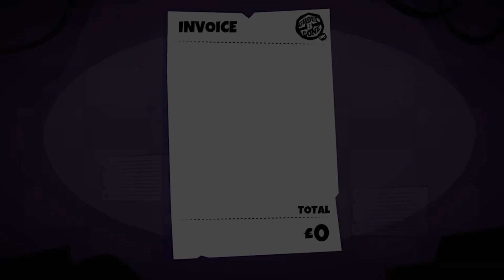Dead end job